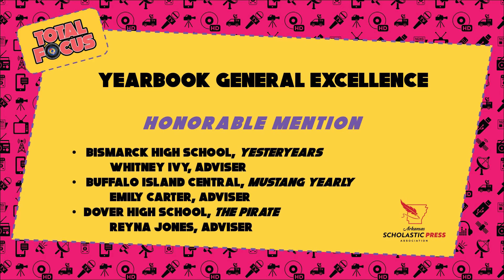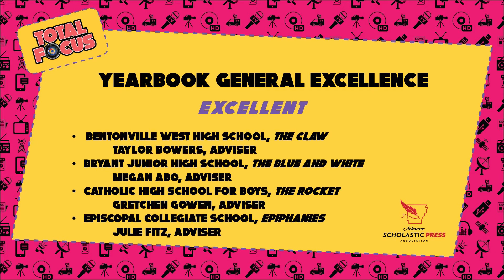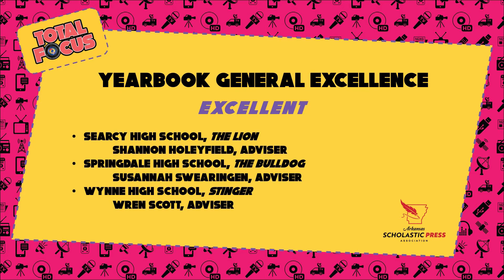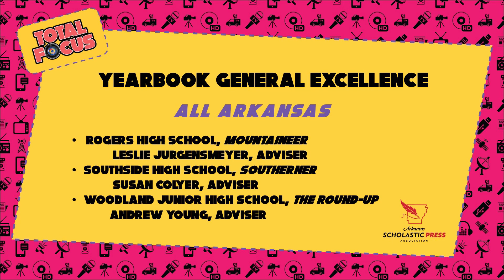ASPA Awards III Ceremony (Total Focus: 2021 Virtual Convention)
Join us on social media during the 2021 ASPA Virtual Convention on April 19-20, 2021 with the hashtags ASPAAwards and TotalFocus2021